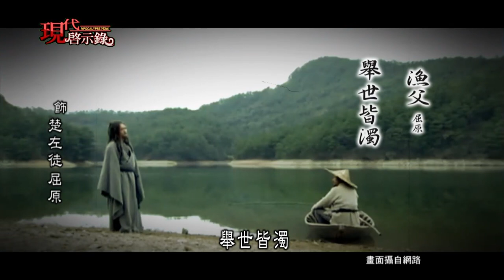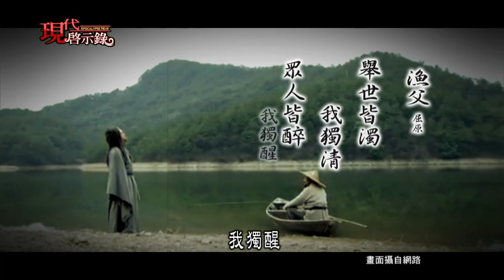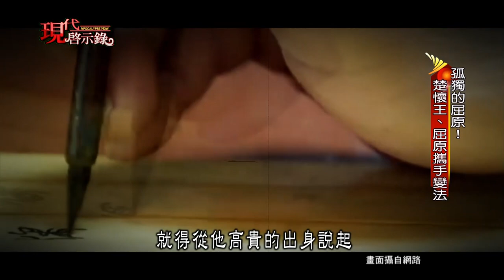一生監督你一人 屈原和楚懷王有這段情？--現代啟示錄 網路獨播版精華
說到了春秋戰國，楚國有長達將近八百年的歷史，更曾經坐擁中國半壁江山，但最後卻是被秦國消滅，話說楚國由盛轉衰的分水嶺，就是從楚懷王開始，楚懷王其實有著雄心壯志，不畏之前楚國吳起變法引發貴族反撲，毒殺楚悼王跟亂箭射殺吳起的教訓，請屈原來主持變法，還主持了六國合縱攻秦的大典，所以有人說，楚懷王跟屈原就像是戀人一樣，誰都不能少了誰，但最後為什麼屈原卻是被楚懷王痛惡，甚至流放呢？